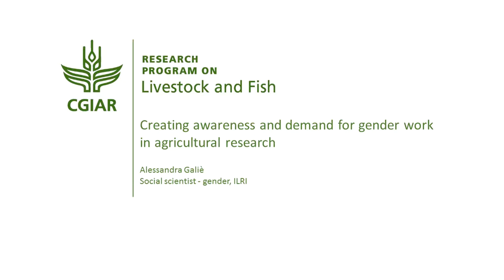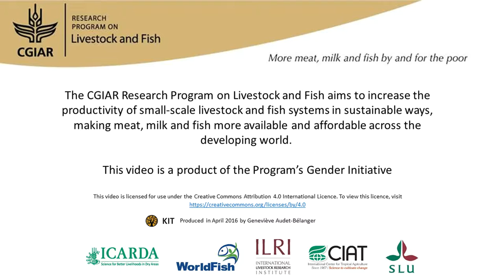Creating awareness and demand for gender work in agricultural research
Interview with Alessandra Galie (ILRI) for the book "A different kettle of fish? Gender integration in livestock and fish research".